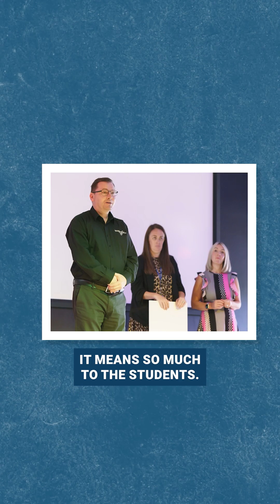Why Preston Technical Is Investing in the Next Generation of Engineers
Preston Technical recently won an innovation award from the North East Automotive Alliance — and the impact goes far beyond their factory walls.

Their award-winning TabTech product, developed over the past few years, has not only delivered efficiency gains in the workplace but also created an opportunity to give back. As part of the prize, Preston Technical donated £3,000 to Epinay Business and Enterprise School, a unique school serving 14–18-year-olds with special and complex needs.

This video captures how a simple seed of an idea turned into a powerful example of community and corporate partnership. With STEM at the heart of future innovation, Preston Technical’s commitment shows that good business can make a lasting difference.

Learn more about Preston Technical and how they’re shaping the future: prestontechnical.co.uk